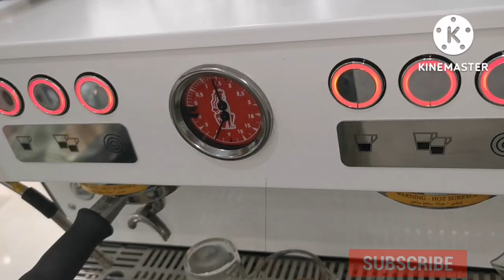Cup of Flate white coffee with amazing art فلات وايت كوفي